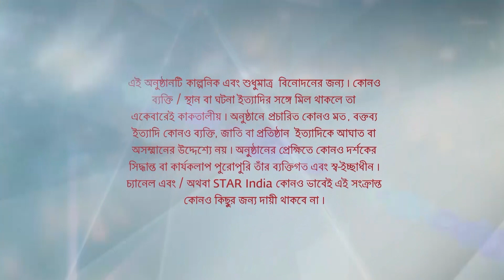Full Episode | ইরাবতীর চুপকথা | Episode 17 | Part A